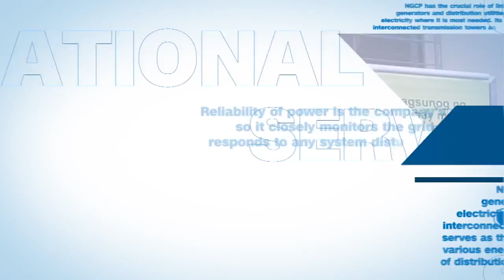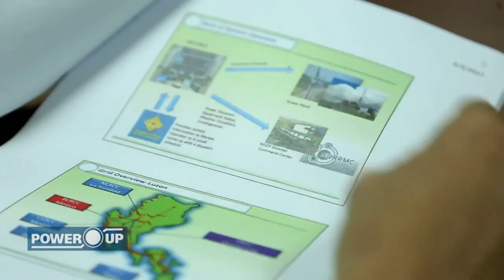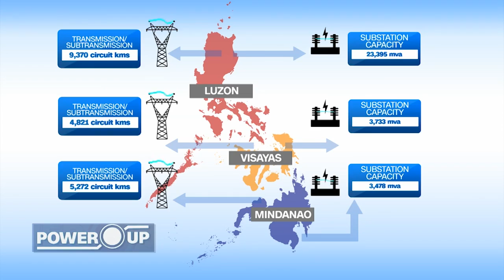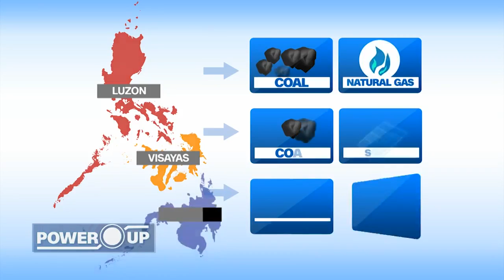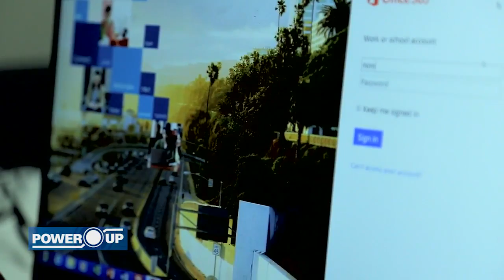NGCP Power Up Episode 3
Take a look at the everyday activities of our grid dispatchers and linemen, and how NGCP envisions a one Philippine grid in 2020.